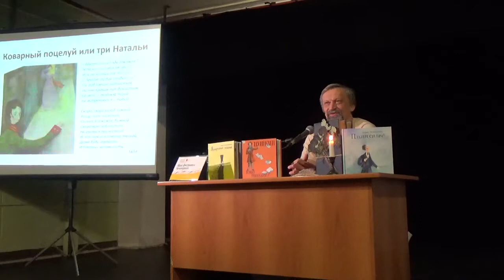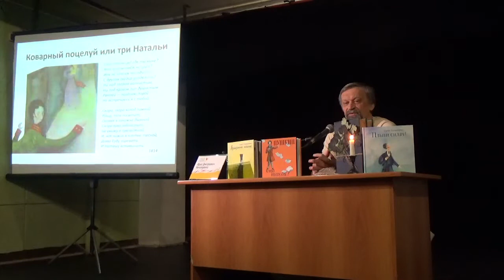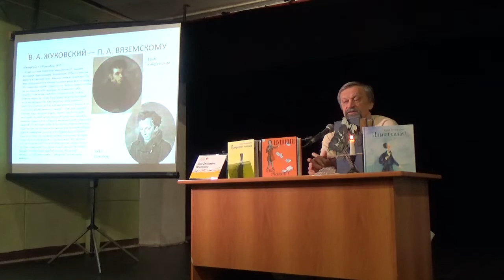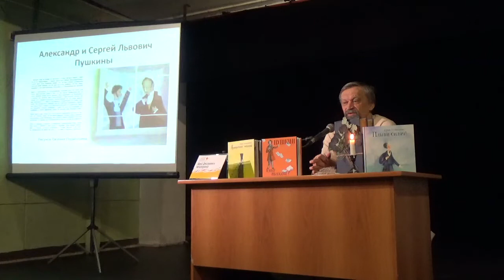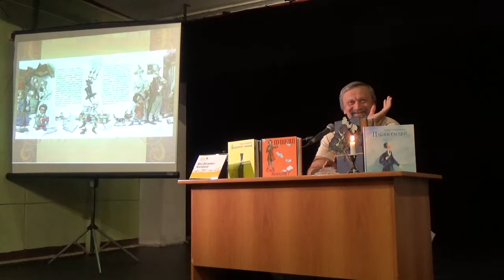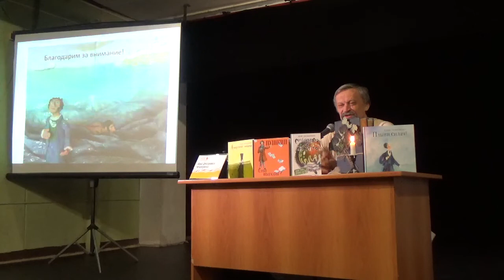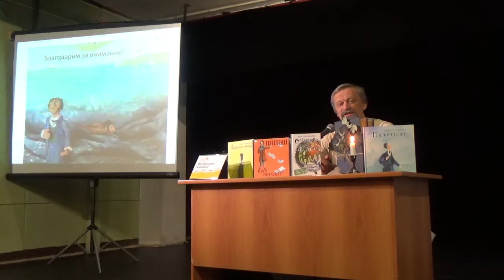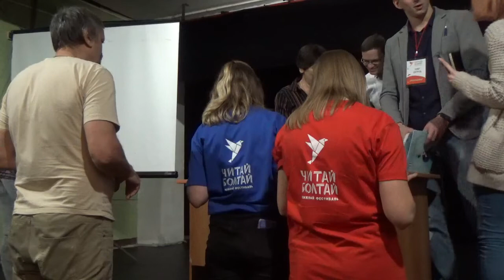Фрагмент встречи с Юрием Нечипоренко и презентации книги "Плыви, силач!" (Воронеж, "Читай-Болтай")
7 - 9 декабря 2018 года во Дворце творчества детей и молодежи в Воронеже прошел книжный фестиваль «Читай-Болтай» им. С. Я. Маршака. «Читай-Болтай» - это большой семейный книжный праздник где весело и уютно маленьким и взрослым, даже тем, кто пока не умеет или не любит читать. Воронеж, площадь Детей, дом 1.

Как вести книжный видеоблог. Мастер-класс Дмитрия Гасина:
О детской литературе: что прочесть, кто пишет, где обсуждают? Более 170 ссылок:
Как сэкономить, покупая книги? -

Хорошего чтения!